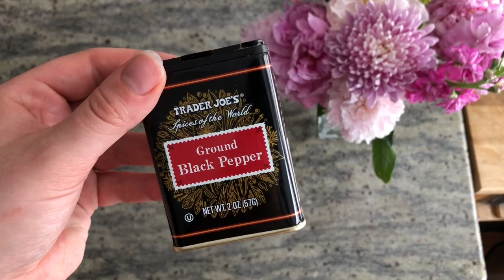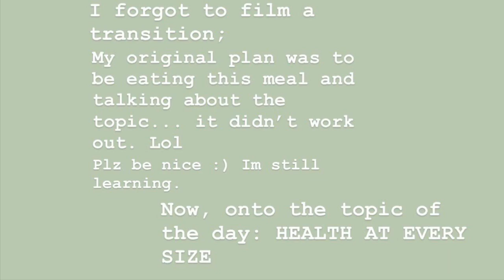“Health At Every Size is DANGEROUS” | Recipes and Rants ep. 1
Just some healthy conversation about the pros and cons or Health At Every Size, as well as my personal experience and input. Please be mindful of how your present your opinion, I will not tolerate hateful or ignorant comments. Leave me feedback :)

Feel like skipping around?
Recipe start: 0:42
BMI evaluation: 5:57
Core principles of HAES: 8:07
Limitations of HAES: 10:15
My experience and opinion: 10:54